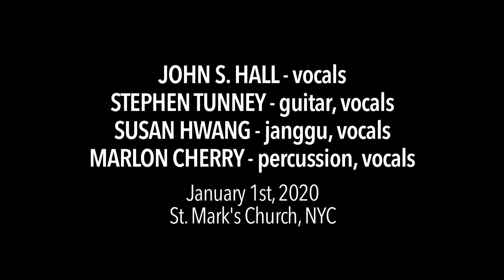John S. Hall/Stephen Tunney/Susan Hwang/Marlon Cherry 1-1-20 "Repetitve Tirade"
JOHN S. HALL - vocals
STEPHEN TUNNEY - guitar, vocals
SUSAN HWANG - janggu, vocals
MARLON CHERRY - percussion, vocals

video & audio by
Robert O'Haire
at Straw2gold Pictures